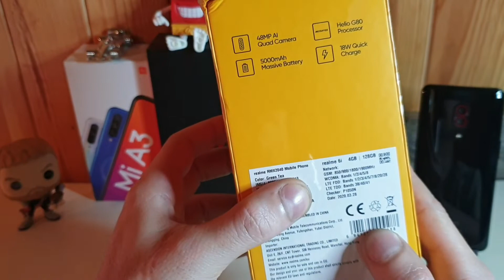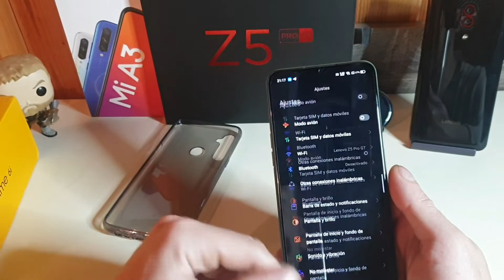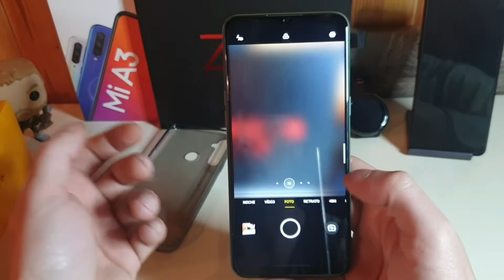Realme 6i,primer encendido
Umboxing del realme 6I,primeras impresiones